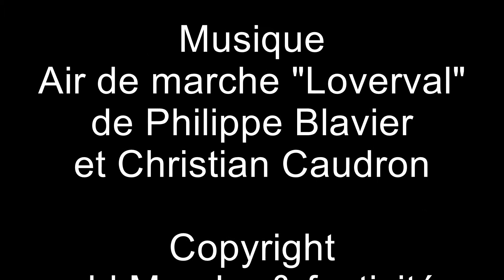pub verre collector 2020 Marche St-Hubert Loverval